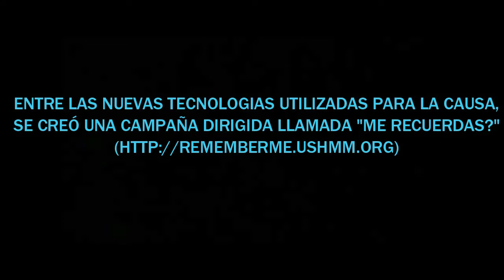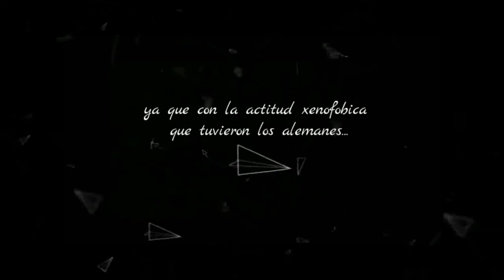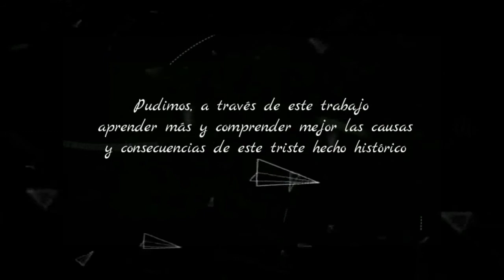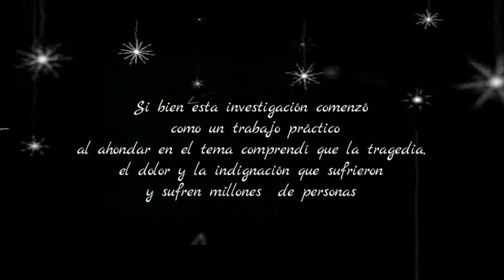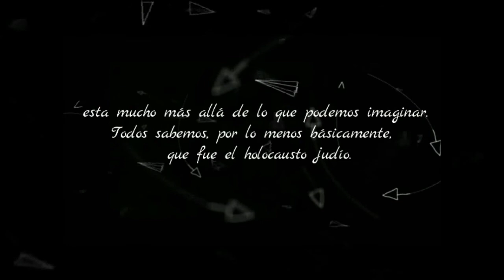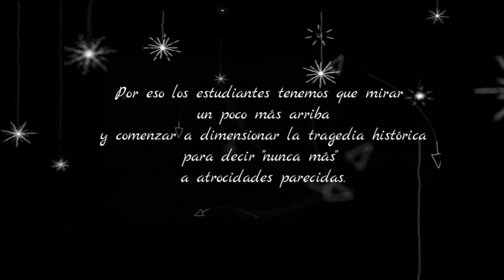Documental "EL HOLOCAUSTO" (Proyecto De Secundaria)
Mis Compañeros y yo,hicimos este Proyecto como un Trabajo práctico,para la asignatura TIC (Tecnologías de la información y la comunicación).
Nuestro Profesor Orlando Gauna ,Nos ofreció el Tiempo suficiente como para terminarlo,aunque a la hora de entregar se encontraron diminutos errores ,que ya han sido corregidos.
Somos Alumnos de la escuela Técnica EETN°1 "Gral Francisco Ramirez"(Paraná.Entre Rios.Argentina)
No es un proyecto muy común de estas escuelas, pero al estar en la división "Computación" se nos permitió demostrar nuestras habilidades con la nueva tecnología, ya sea con métodos de Grabación,creación y edición.
Nos llenó de Emoción el poder sorprender a nuestro profesor!!
Nos divertimos y aprendimos mucho con este proyecto,espero que lo disfruten y renueven sus conocimientos acerca a este tema.
Saludos.

                                               ATTE:

                                                                Evelyn Figueroa.